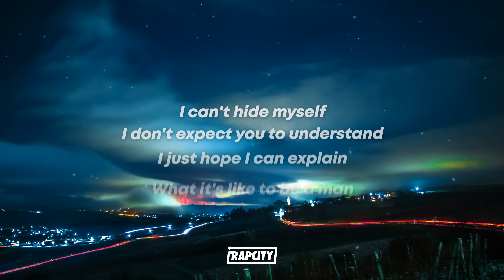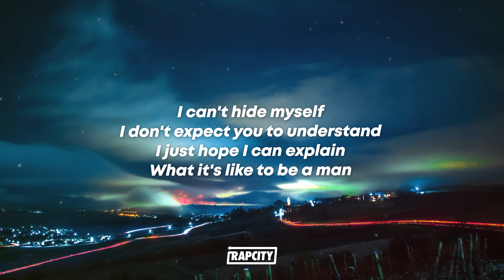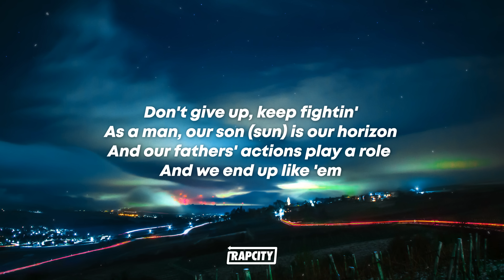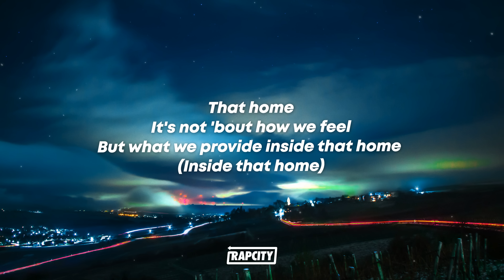Dax - To Be A Man (Lyrics)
Unconditional love for women, children, and dogs

There's no respect for you if you ain't payed
And find a woman that you love and give her your last name

As a man, our son (sun) is our horizon
And our fathers' actions play a role and we end up like 'em
'Cause they'll embody what we do and start a generational curse

And that's when they start cryin'
That's why we feel

We can't hide ourselves
We don't expect you to understand
We just hope we can explain
And you don't care 'bout what we know (Care 'bout what we know)
It's not 'bout how we feel
But what we provide inside that home (Inside that home)
That home